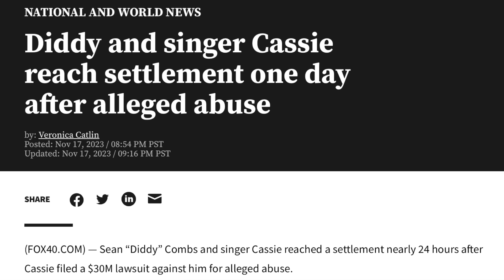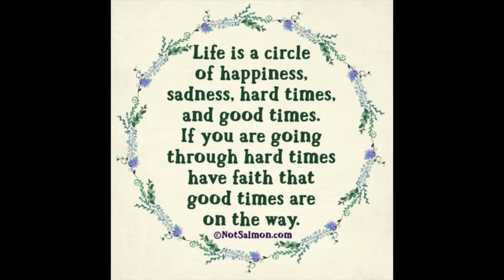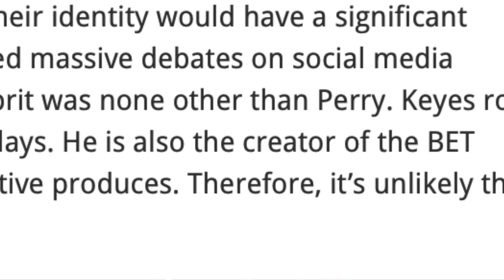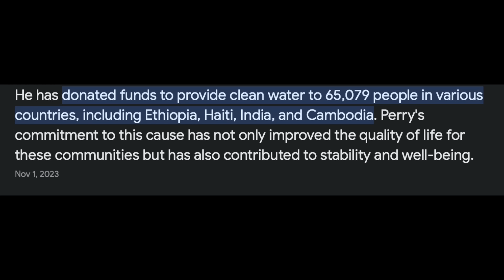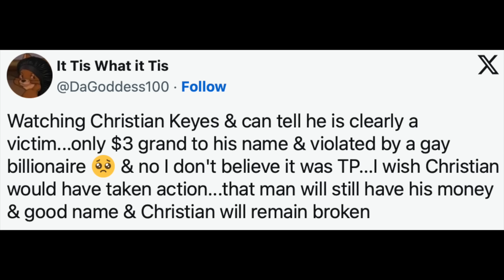The DOWNFALL of Tyler Perry: ALLEGATIONS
Membership*